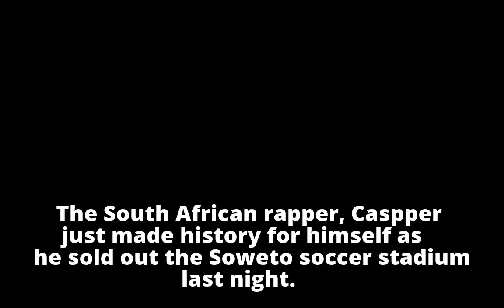Davido Congratulates Casper Nyovest As He Sold Out 68k Stadium Capacity (See What He Said)